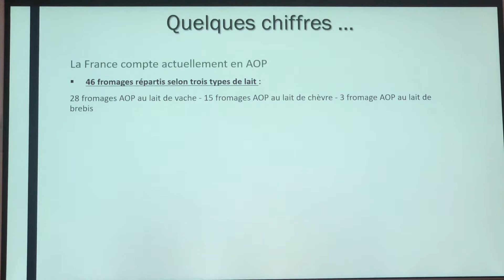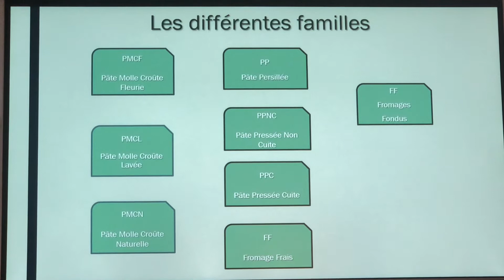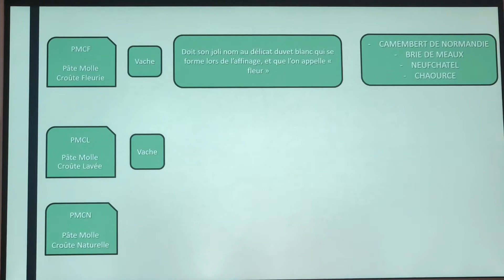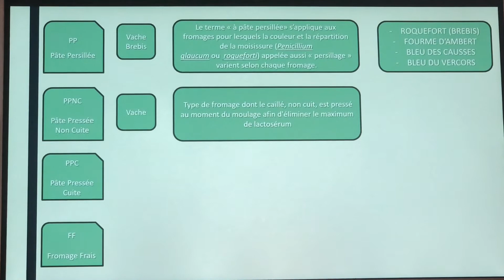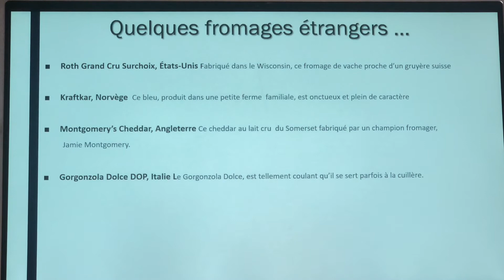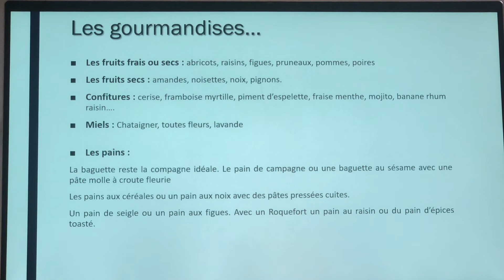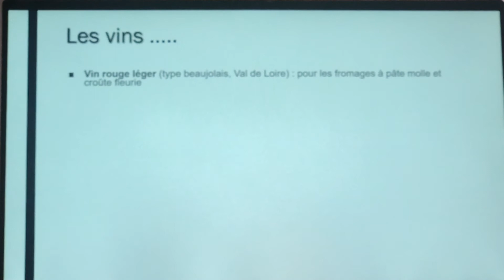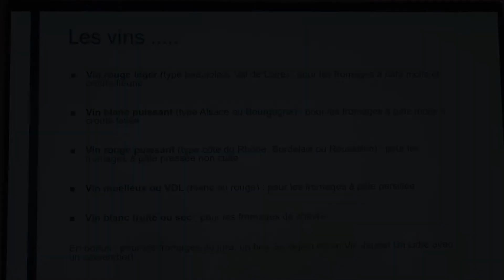LES DIFFÉRENTES FAMILLES DE FROMAGES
Dans cette vidéo vous allez découvrir les différentes familles de fromages. Pour chacune, une explication, des exemples de fromages, ainsi que des gourmandises pour les accompagner et un accord pains et vins.

PS : Une erreur s'est glissée dans cette vidéo. Les fromages PPNC ne sont pas uniquement à base de lait de vache mais aussi de chèvre. Navrée pour cette coquille.

Vous pouvez également découvrir mon livre "Restaurateurs & hôteliers : les clés de la réussite". Guide professionnel rempli de conseils et d'astuces !

Excellent visionnage :)